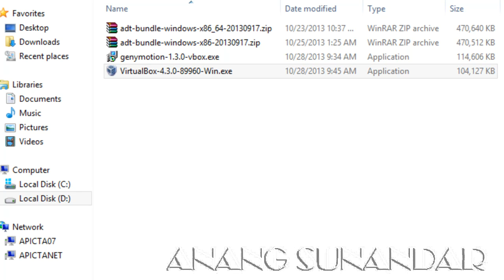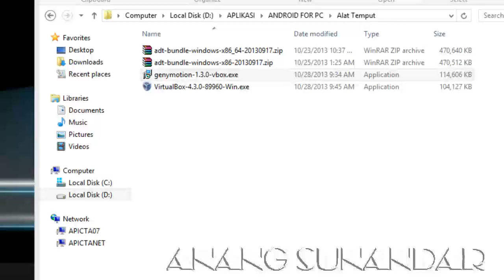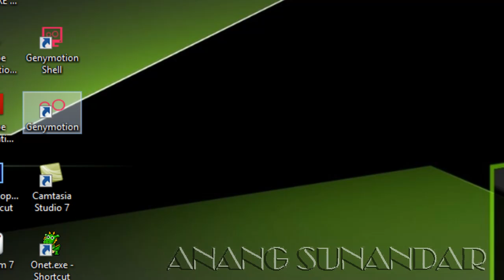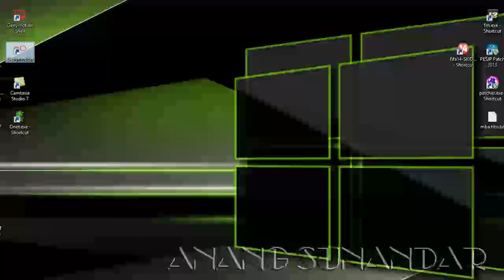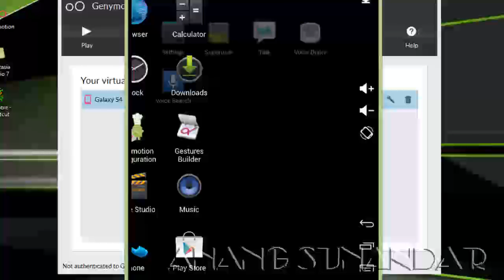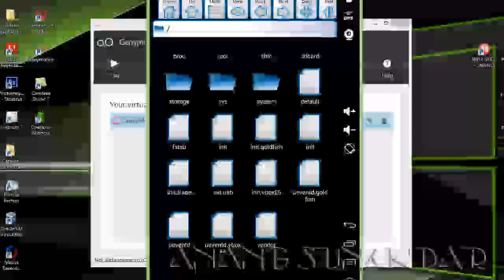Gimana cara mengatasi BBM Android for PC yang minimizer ?